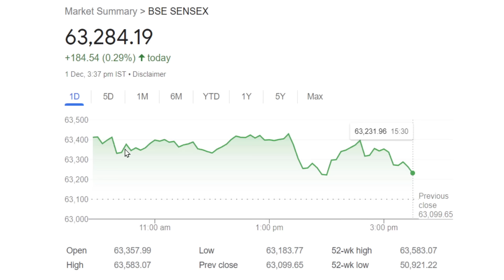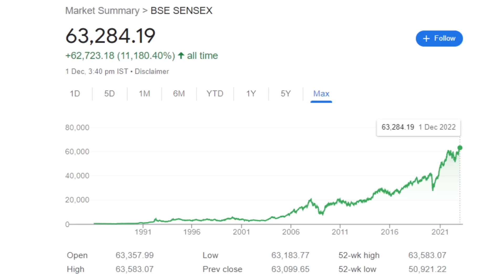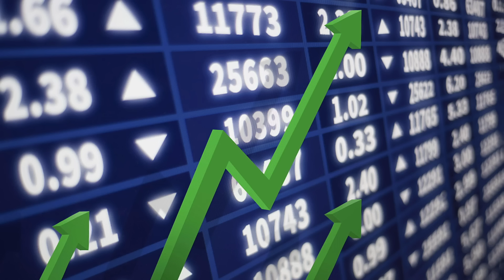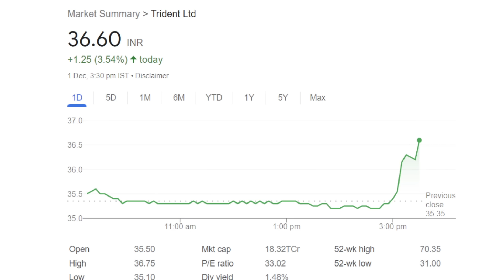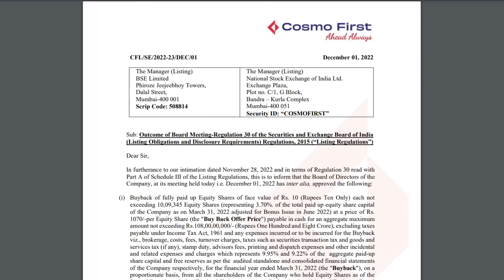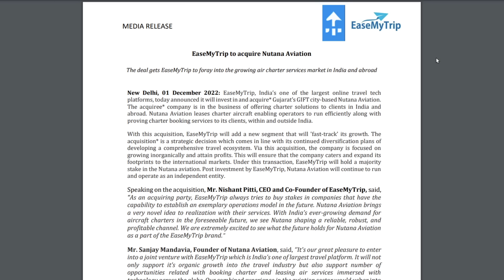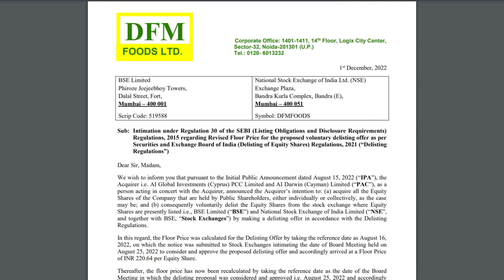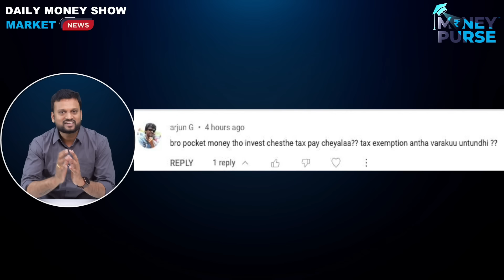# 448 Daily Money Show | Money Purse Stock Market News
00:00 Market update
00:33 Why my portfolio is not Growing ?
03:50 Nelco
04:41 Shilpa Medicare
05:23 VI
06:17 Trident Group
06:39 Insurance Company Update
07:31 Piramal Pharma
08:00 Cosmo First
08:37 Zensol Eng
09:10 Ease my trip
10:00 Alembic Pharma
10:21 DFM foods share
11:13 Comment corner